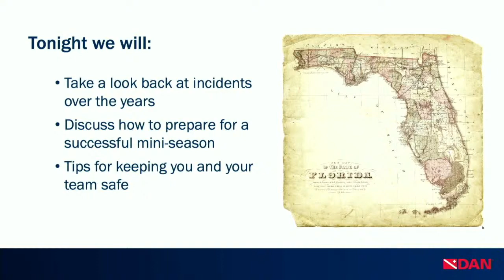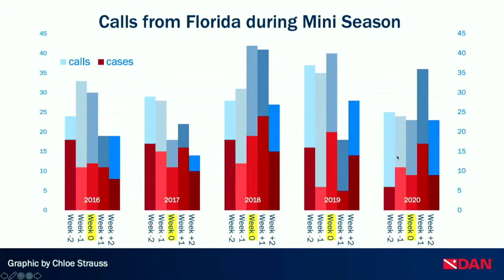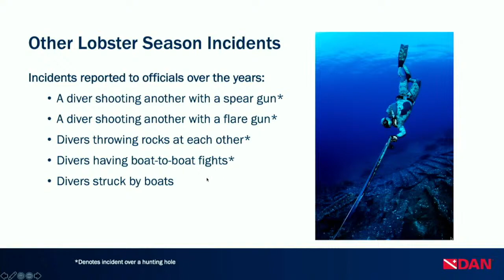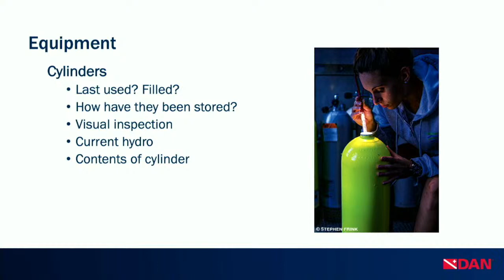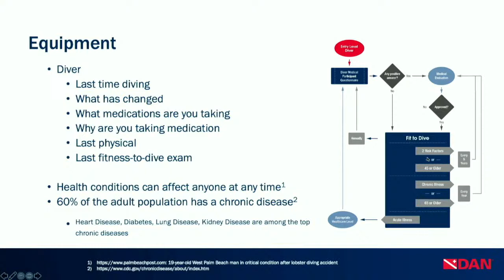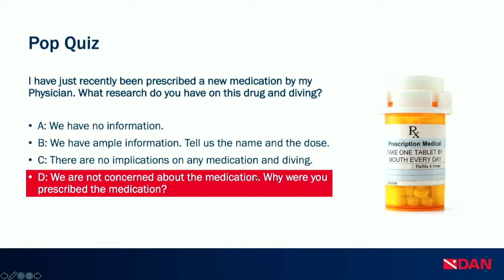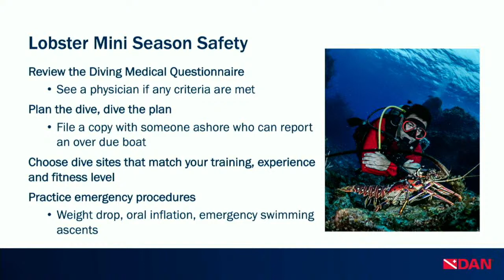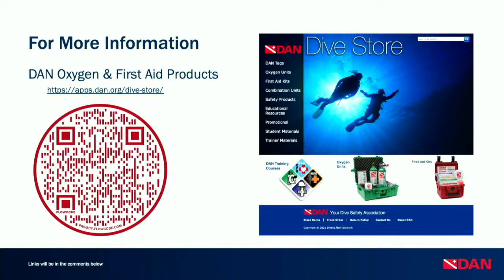Lobster Mini-Season Safety Tips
Without a doubt, Florida Lobster Mini-Season is one of the most popular dive events of the year. Statistically speaking, this annual event is also one of the most dangerous. During this talk, we will take a look at incidents in the past 15 years that have cast a shadow over this popular event and discuss ways that you can prepare for a safe and successful hunt.